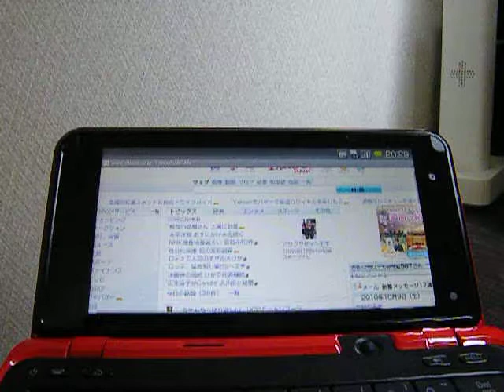LYNX SH-10B スティックポインタを試して見た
LYNX SH-10Bのスティックポインタを使用し、YahooのTOPページにあるお気に入りの項目を設定して見ました。

スティックポインタは少し動かすだけでポインタが動いてしまうので、細かい作業には不向きです。
ただしページのスクロールといった作業には大活躍です。